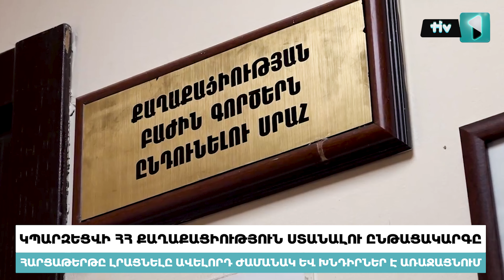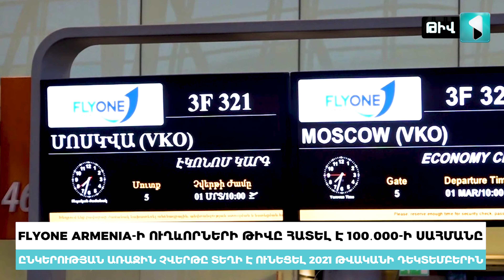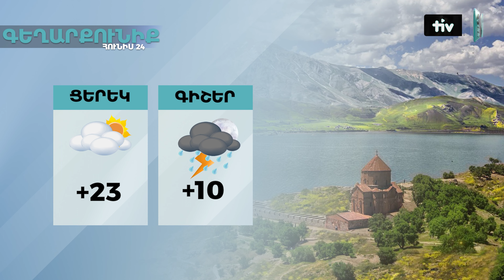Թիվ 1 լրահոս | Կարևորագույն իրադարձությունները 23.06.2022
🔻 ԲԴԽ-ն դադարեցրել է Ռուբեն Վարդազարյանի լիազորությունները:
Լիազորությունները դադարեցվել են  էական կարգապահական խախտման հիմքով:

🔻 Բայդենը ՀՀ-ում ԱՄՆ դեսպանի նոր թեկնածու է առաջադրել:
Նա նախկինում ԱՄՆ դեսպանի պաշտոնակատարն էր Ուկրաինայում:

🔻 Կպարզեցվի ՀՀ քաղաքացիություն ստանալու ընթացակարգը:
Հարցաթերթը լրացնելը ավելորդ ժամանակ և խնդիրներ է առաջացնում:

🔻 ԲՏԱ նախարարը  պաշտոնական այցով Ֆրանսիայում է:
Նախարարն այցելել է աշխարհի ամենամեծ ստարտափ կլաստեր ընկերություն:

🔻 ՀՀ-ի և ԱՄՆ-ի միջև կստորագրվի  նոր համաձայնագիր:
Դրամաշնորհով նախատեսված ներդրումը մոտ 120 մլն․ դոլար է:

🔻 Ի՞նչ է սպասվում մանդատը վայր դնելուց հետո:
Մուկուչյանը պարզաբանել է նման դեպքերում տեղի ունեցող գործընթացը:

🔻 FLYONE ARMENIA-ի ուղևորների թիվը հատել է 100․000-ի սահմանը:
Ընկերության առաջին չվերթը տեղի է ունեցել 2021 թվականի դեկտեմբերին: